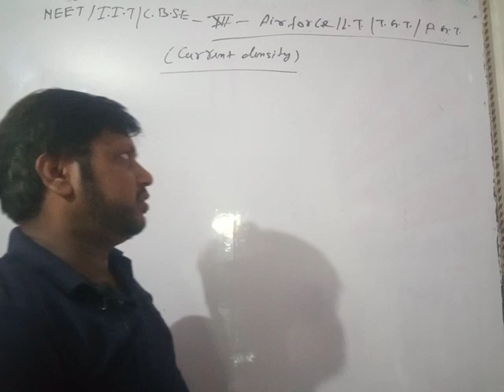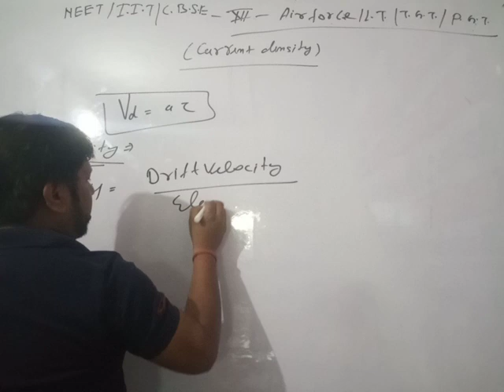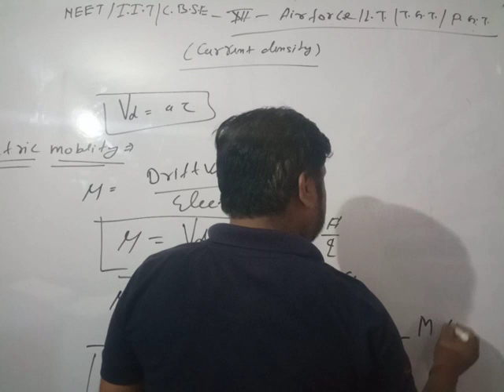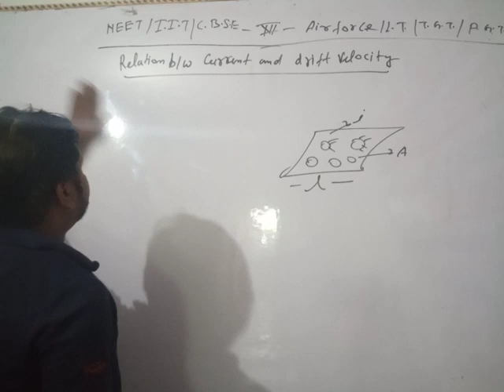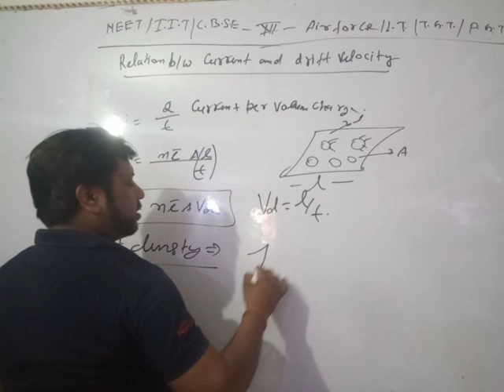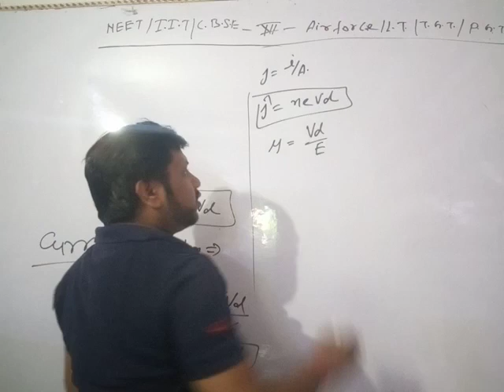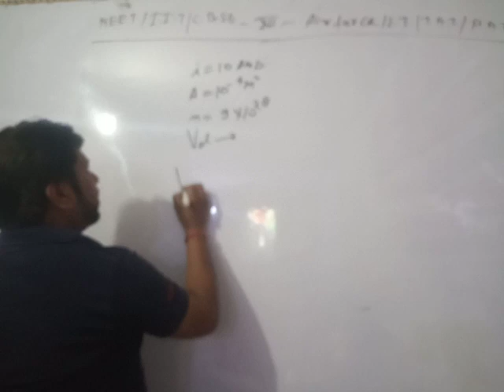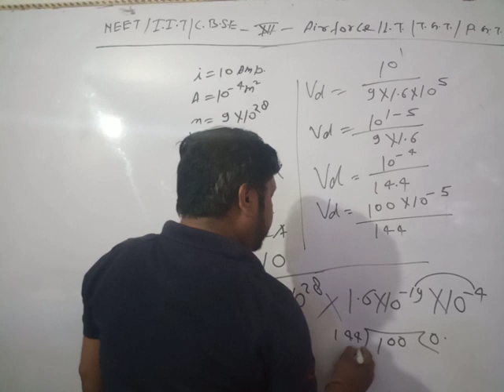Relation between current Densty And drift velocity by Sunil singh